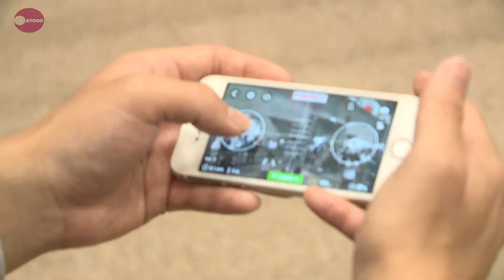ドローンの最新技術を紹介 国内外５０社参加し展示会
小型無人機ドローンを集め、最新技術や多様な活用事例などを紹介する「第１回国際ドローン展」（日本能率協会主催）が２０日、国内外の企業約５０社が参加し、千葉市美浜区の幕張メッセで始まった。２２日まで。